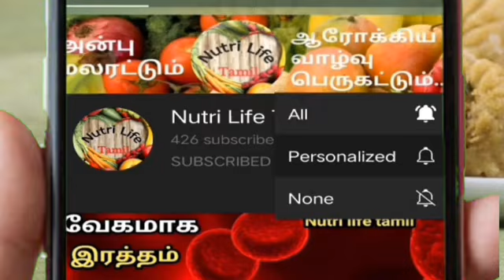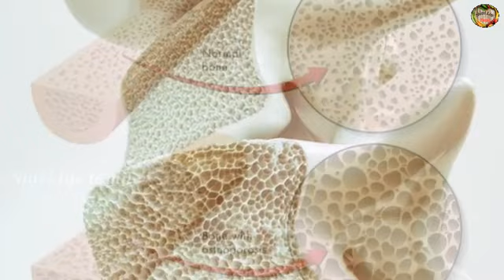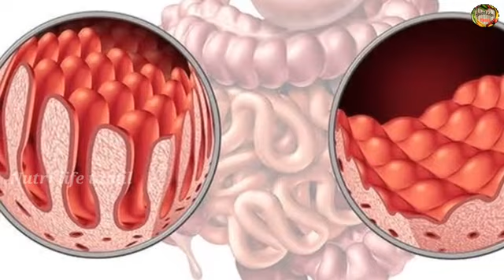side effects of maida flour in tamil/மைதா மாவின் தீமைகள்/பக்கவிளைவுகள்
side effects of maida flour in tamil/மைதா மாவின் தீமைகள்/பக்கவிளைவுகள்/is maida bad for health/how maida produce from/மைதா சாப்பிடுவதால் ஏற்படும் பிரச்சினைகள்
   This video is about the side effects of maida flour, and how maida flour came from wheat and some side effects are:-
    increase blood sugar
    insulin resistance
    osteoporosis
    digestive problems
    women hormone problems
    weight gain